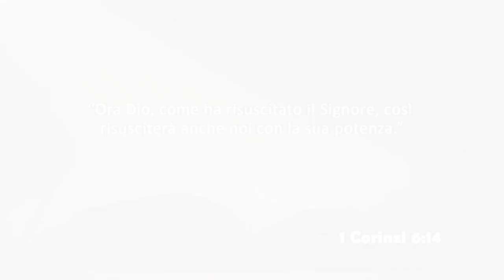Venerdi 28 Giugno 2019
*1 Corinzi 6:14*

Ora Dio, come ha risuscitato il Signore, così risusciterà anche noi con la sua potenza.

Testo di Barbara Zordan presentato in studio da Roberta Pari